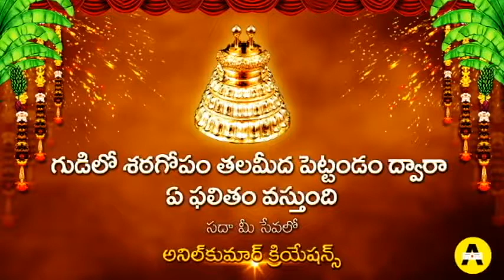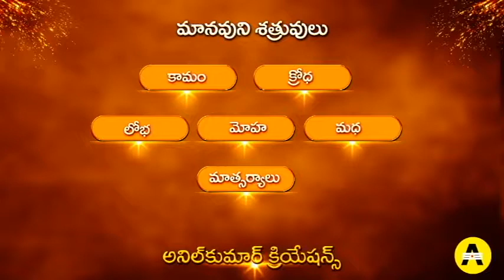గుడిలో శటగోపం తలమీద పెట్టడం ద్వారా ఏ ఫలితం వస్తుంది.II By Anilkumar Creations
హాయ్ ఫ్రెండ్స్.. నా పేరు అనిల్ కుమార్. ఆకుతోట. నాకు తెలిసిన టెక్నాలజీ, భక్తి, ఎడ్యుకేషనల్, ఉద్యోగం, ఆరోగ్యం, వీటికి సంబంధించిన వీడియోస్ ని మీ అందరికి అర్ధం అయ్యేలా తెలుగు లో అందించాలని నేను ఈ ఛానల్ మొదలు పెట్టాను..మన ఈ ఛానల్ లో ప్రతి రోజు కొత్త విషయం నేర్చుకోవచ్చు. !
ఈ వీడియోస్ మీకు నచ్చితే షేర్ చేస్తూ, సబ్స్క్రయిబ్ చేస్తూ, నాకు సపోర్ట్ చేస్తారు అని ఆశిస్తున్నాను. ! AnilkumarCreations#